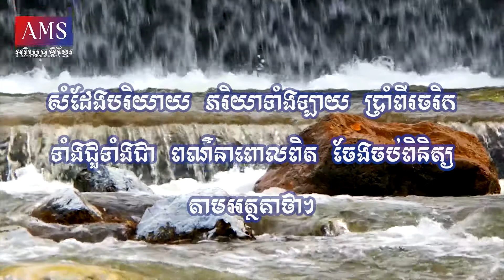កំណាព្យច្បាប់ស្រី (ភាគទី២២) | Jbab Srey (Part 22)